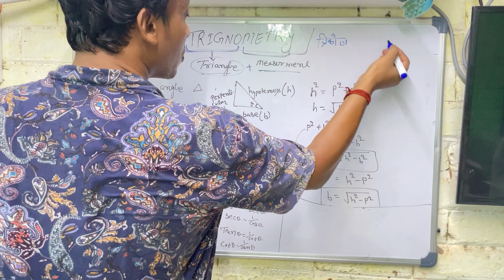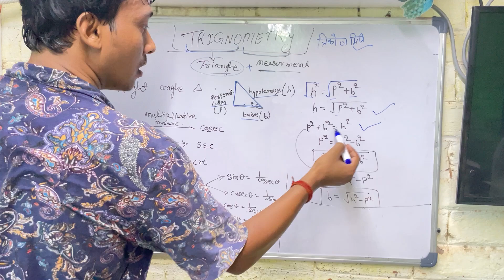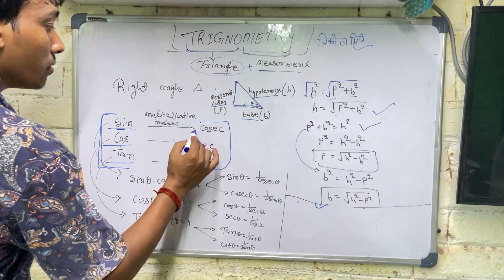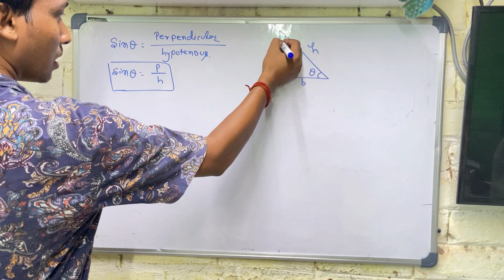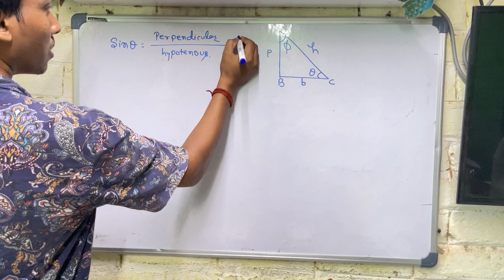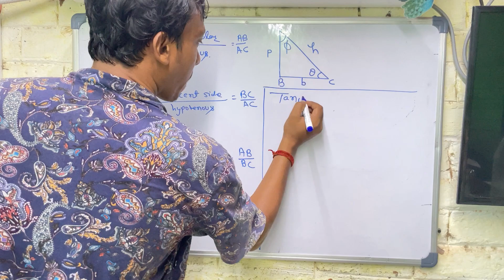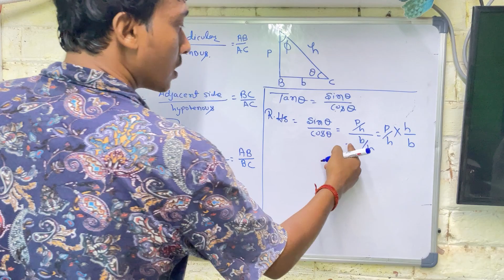class 10 trigonometry